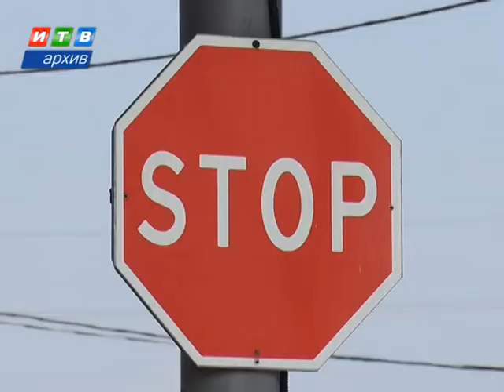Житель Мелитополя пытался вывести более 70 единиц гаджетов из Крыма